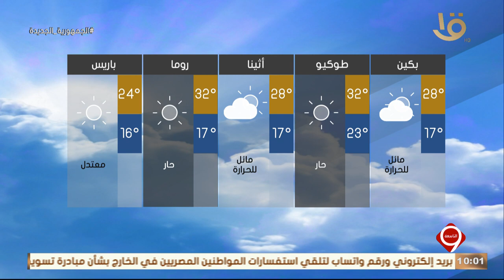نشرة التاسعة | بيان بدرجات الحرارة المتوقعة غداً